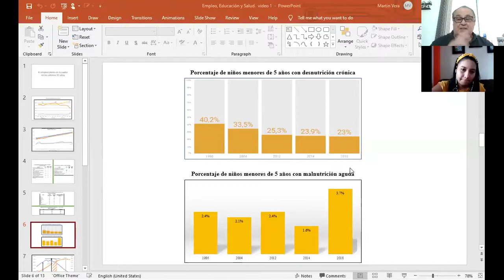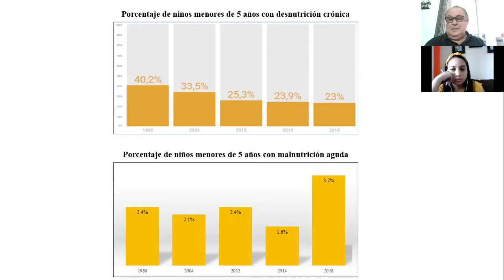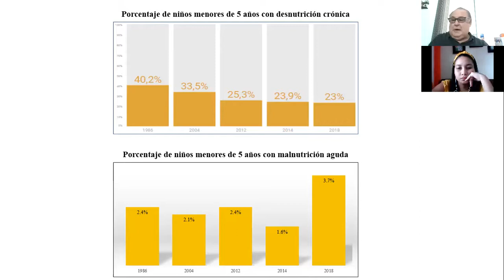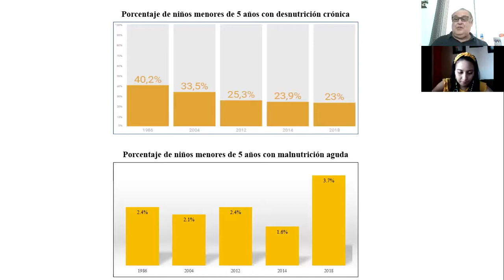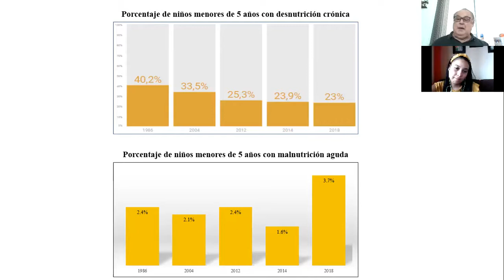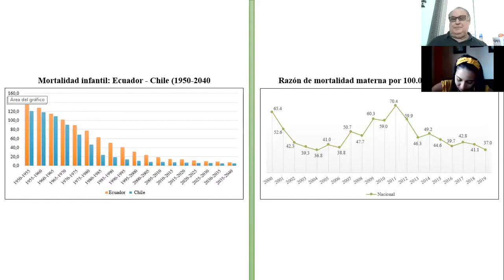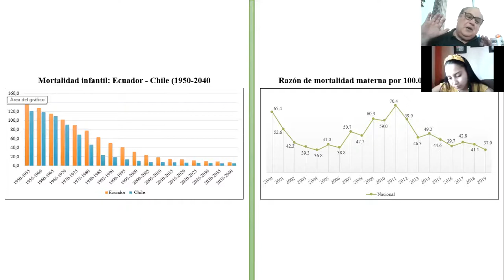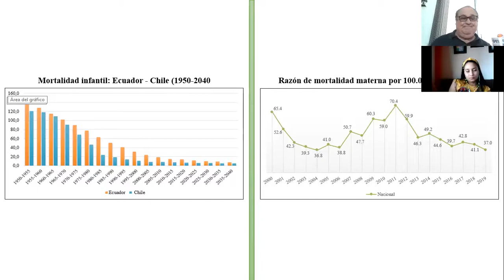Melanie y Tamara 3: salud, educación y trabajo. política social con propósito de desarrollo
educación  salud y trabajo,  con propósito productivo.  un enfoque racional al análisis de la política social de los gobiernos  y de los estados.